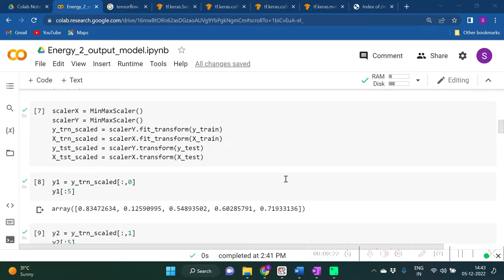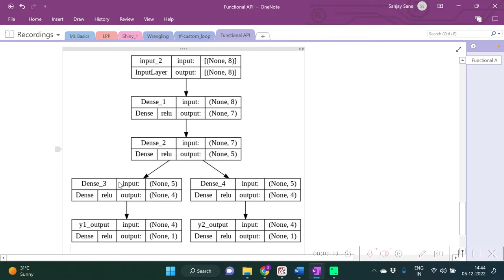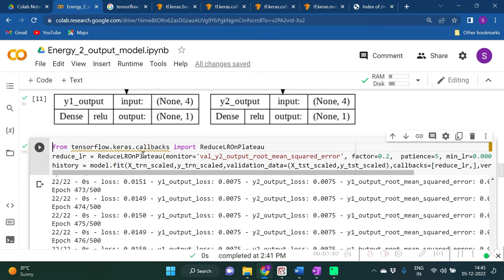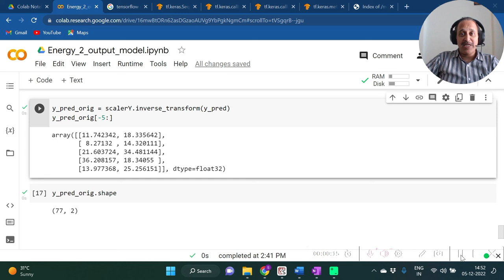Multi-Output Perceptron with TensorFlow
This video demonstrates how to code for multiple output problem using TensorFlow with Functional API.